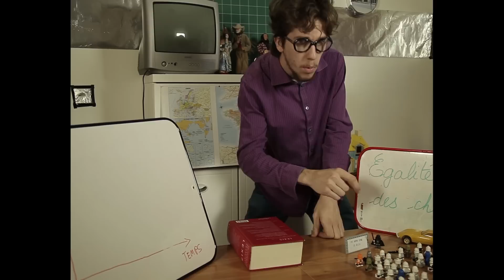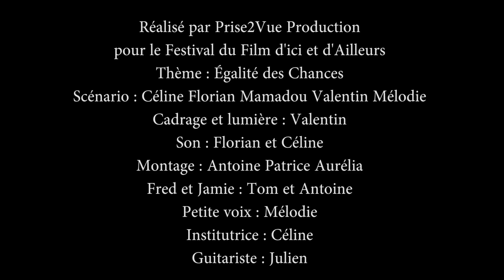[FFIA 2015 ] L'égalité des chances, c'est pas sorcier !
Prise2Vue présente sa parodie de "C'est pas sorcier", l'émission qui a marqué notre enfance.

Cette vidéo a été présenté lors du concours du festival du Film d'ici et d'ailleurs, dont le thème était l'égalité des chances, et a remporté le premier prix !

© Prise 2 Vue - 2015